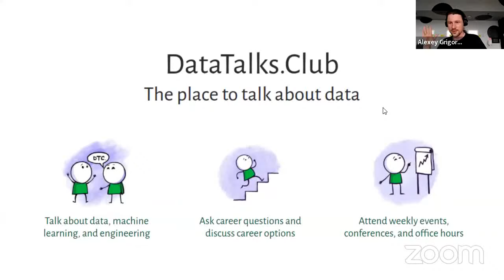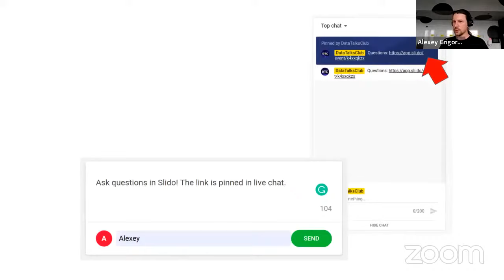Data Science for Social Impact - Christine Cepelak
We talked about:

00:00 DataTalks.Club intro
01:33 Christine’s Background
04:07 Private sector vs Public sector
05:25 Public policy
08:27 The challenges of being a community organizer
10:14 How public policy relates to political science
12:10 Programs that teach data science for public policy
14:22 Data science for public policy vs regular data science
21:06 The importance of ethical data science in public policy
26:21 How data science in social impact project differs from other projects
32:56 Other resources to learn about data science for public policy
34:32 Challenges with getting data in data science for public policy
36:49 The problems with accessing public datasets about recycling
39:03 Christine’s potential projects after Master’s degree
40:19 Gender inequality in STEM fields
43:38 Corporate responsibility and why organizations need social impact data scientists
48:19 What you need to start making a social impact with data science
51:10 80,000 hours
53:56 Other use cases for public policy data science
56:22 Coffee, Ethics & AI
58:06 Finding Christine online